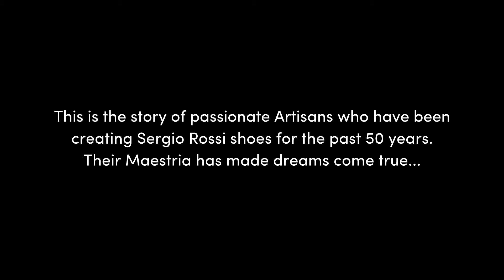NATALIA BULYCHEVA for Sergio Rossi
Enjoy Sergio Rossi amazing advertising campaign with our awesome avantbabe NATALIA BULYCHEVA. So magic, lovely and fresh!

Еще больше видео с нашими моделями на нашем YouTube канале! ❤

AVANT LOVES YOU ! ! !